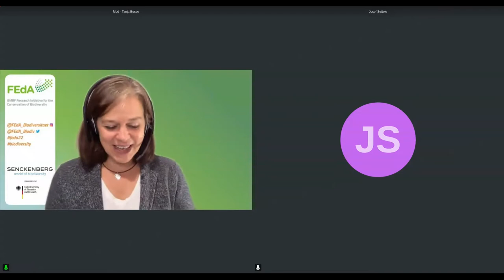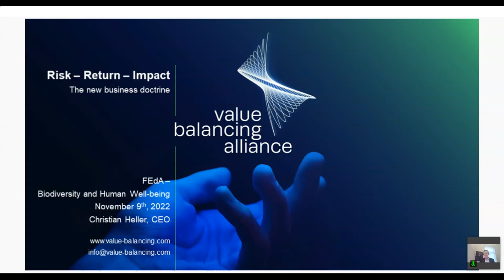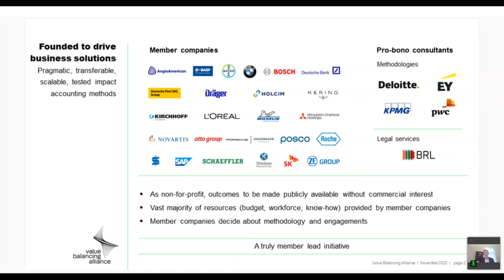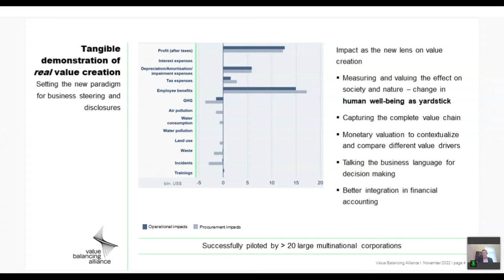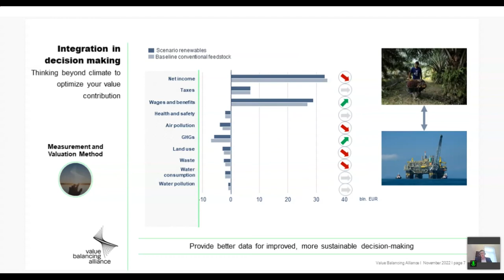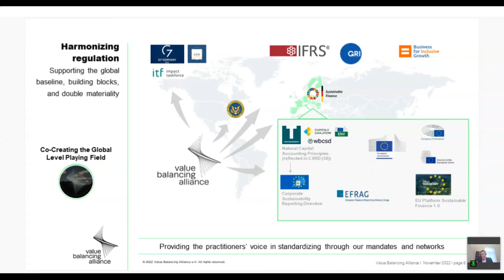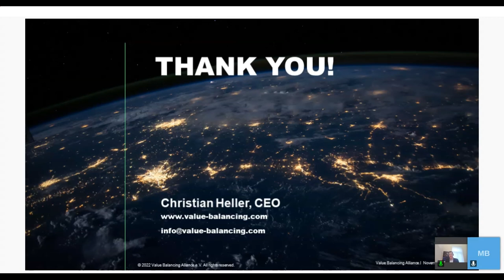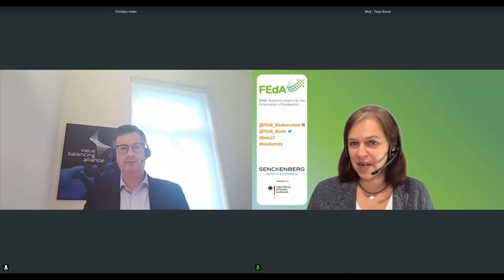FEdA22 Plenary Workshop 1: "Lessons learnt and not learnt"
0:00 Prof. Dr. Josef Settele & Prof. Dr. Markus Fischer
23:59 Questions I
29:37 Christian Heller | CEO, Value Balancing Alliance
50:43 Questions II